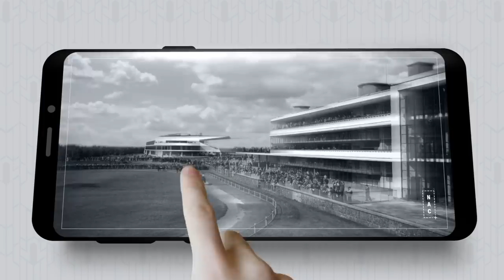95 lat BGK. Poznaj nasze historie!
W 1924 roku powstaje Bank Gospodarstwa Krajowego. Jego głównym zadaniem jest wspieranie rozwoju gospodarczego.

W kraju szybko pojawi się wiele nowych inwestycji. Wyrosną osiedla, wypięknieją miasta, rozwiną się firmy i fabryki. Wiele z nich stanie się dumą rodzimej gospodarki!

Działamy już 95 lat! Poznaj więcej naszych historii.